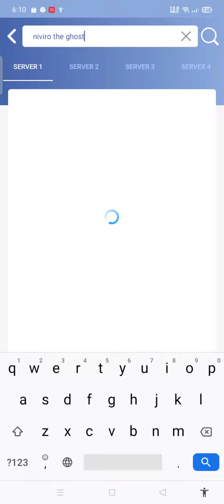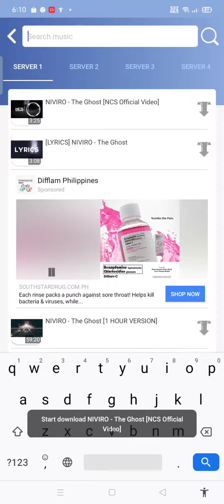How To Download Your Music (Without Purchase)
Hello And Whats Up Mga Derpling!?!

And Today Im Gonna Show How To Get Music (WITHOUT ANY PURCHASE)